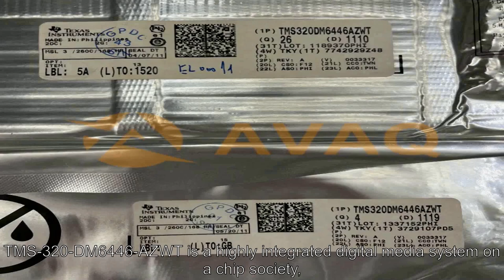TMS320DM6446AZWT Embedded Processors & Controllers - Avaq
The TMS320DM6446 (also referenced as DM6446) leverages TI's DaVinci technology to meet the networked media encode and decode application processing needs of next-generation embedded devices.
The DM6446 enables OEMs and ODMs to quickly bring to market devices featuring robust operating systems support, rich user interfaces, high processing performance, and long battery life through the maximum flexibility of a fully integrated mixed processor solution.
The dual-core architecture of the DM6446 provides benefits of both DSP and Reduced Instruction Set Computer (RISC) technologies, incorporating a high-performance TMS320C64x+ DSP core and an ARM926EJ-S core.
The ARM926EJ-S is a 32-bit RISC processor core that performs 32-bit or 16-bit instructions and processes 32-bit, 16-bit, or 8-bit data. The core uses pipelining so that all parts of the processor and memory system can operate continuously.
The ARM core incorporates: A coprocessor 15 (CP15) and protection module Data and program Memory Management Units (MMUs) with table look-aside buffers. Separate 16K-byte instruction and 8K-byte data caches. Both are four-way associative with virtual index virtual tag (VIVT).
The TMS320C64x+ DSPs are the highest-performance fixed-point DSP generation in the TMS320C6000 DSP platform. It is based on an enhanced version of the second-generation high-performance, advanced very-long-instruction-word (VLIW) architecture developed by Texas Instruments (TI), making these DSP cores an excellent choice for digital media applications. The C64x is a code-compatible member of the C6000 DSP platform. The TMS320C64x+ DSP is an enhancement of the C64x+ DSP with added functionality and an expanded instruction set.
Any reference to the C64x DSP or C64x CPU also applies, unless otherwise noted, to the C64x+ DSP and C64x+ CPU, respectively.
With performance of up to 6480 million instructions per second (MIPS) at a clock rate of 810 MHz, the C64x+ core offers solutions to high-performance DSP programming challenges. The DSP core possesses the operational flexibility of high-speed controllers and the numerical capability of array processors. The C64x+ DSP core processor has 64 general-purpose registers of 32-bit word length and eight highly independent functional units--two multipliers for a 32-bit result and six arithmetic logic units (ALUs). The eight functional units include instructions to accelerate the performance in video and imaging applications. The DSP core can produce four 16-bit multiply-accumulates (MACs) per cycle for a total of 3240 million MACs per second (MMACS), or eight 8-bit MACs per cycle for a total of 6480 MMACS. For more details on the C64x+ DSP, see the TMS320C64x/C64x+ DSP CPU and Instruction Set Reference Guide (literature number SPRU732).
The DM6446 also has application-specific hardware logic, on-chip memory, and additional on-chip peripherals similar to the other C6000 DSP platform devices. The DM6446 core uses a two-level cache-based architecture. The Level 1 program cache (L1P) is a 256K-bit direct mapped cache and the Level 1 data cache (L1D) is a 640K-bit 2-way set-associative cache. The Level 2 memory/cache (L2) consists of an 512K-bit memory space that is shared between program and data space. L2 memory can be configured as mapped memory, cache, or combinations of the two.
The peripheral set includes: 2 configurable video ports; a 10/100 Mb/s Ethernet MAC (EMAC) with a Management Data Input/Output (MDIO) module; an inter-integrated circuit (I2C) Bus interface; one audio serial port (ASP); 2 64-bit general-purpose timers each configurable as 2 independent 32-bit timers; 1 64-bit watchdog timer; up to 71-pins of general-purpose input/output (GPIO) with programmable interrupt/event generation modes, multiplexed with other peripherals; 3 UARTs with hardware handshaking support on 1 UART; 3 pulse width modulator (PWM) peripherals; and 2 external memory interfaces: an asynchronous external memory interface (EMIFA) for slower memories/peripherals, and a higher speed synchronous memory interface for DDR2.
The DM6446 device includes a Video Processing Subsystem (VPSS) with two configurable video/imaging peripherals: 1 Video Processing Front-End (VPFE) input used for video capture, 1 Video Processing Back-End (VPBE) output with imaging co-processor (VICP) used for display.
The Video Processing Front-End (VPFE) is comprised of a CCD Controller (CCDC), a Preview Engine (Previewer), Histogram Module, Auto-Exposure/White Balance/Focus Module (H3A), and Resizer. The CCDC is capable of interfacing to common video decoders, CMOS sensors, and Charge Coupled Devices (CCDs). The Previewer is a real-time image processing engine that takes raw imager data from a CMOS sensor or CCD and converts from an RGB Bayer Pattern to YUV4:2:2. The Histogram and H3A modules provide statistic